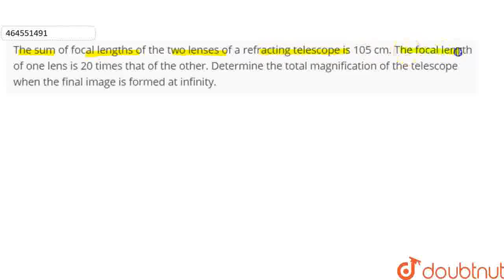The sum of focal lengths of the two lenses of a refracting telescope is 105 cm. The focal length...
The sum of focal lengths of the two lenses of a refracting telescope is 105 cm. The focal length of one lens is 20 times that of the other. Determine the total magnification of the telescope when the final image is formed at infinity.
Class: 12
Subject: PHYSICS
Chapter: RAY OPTICS AND OPTICAL INSTRUMENTS
Board:CBSE

👉 Have Any Query? Ask Us.